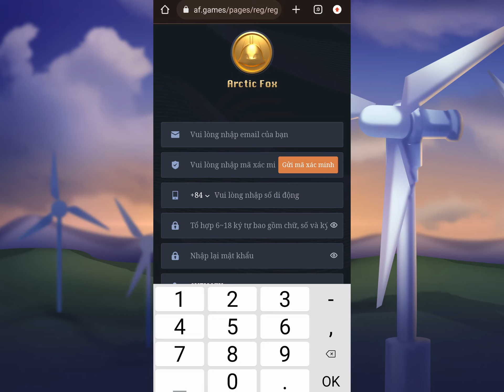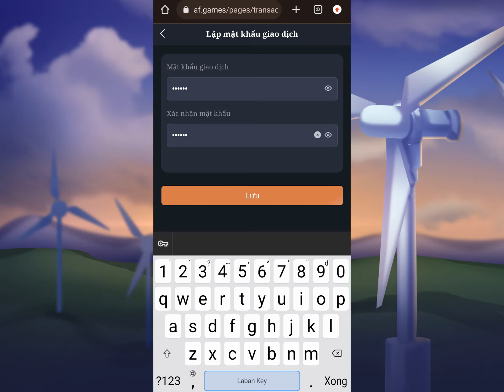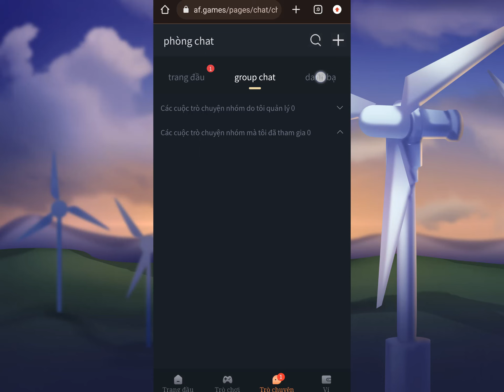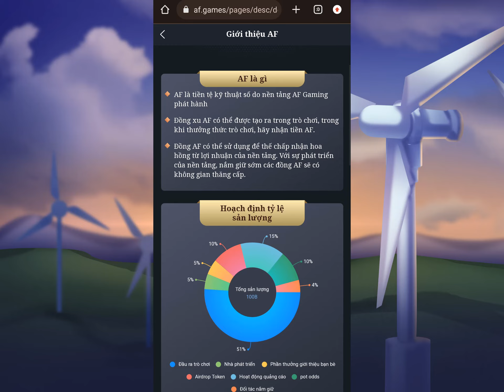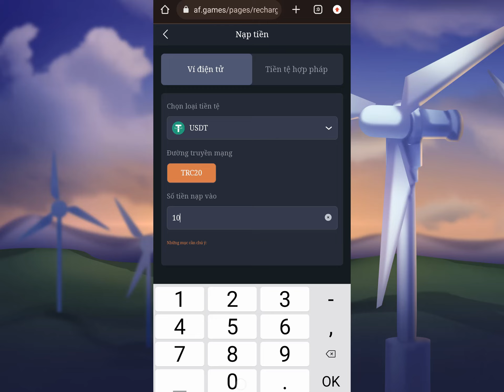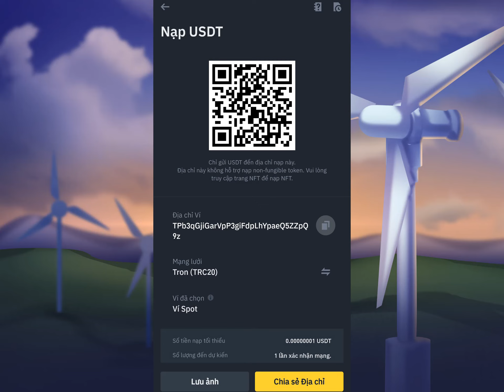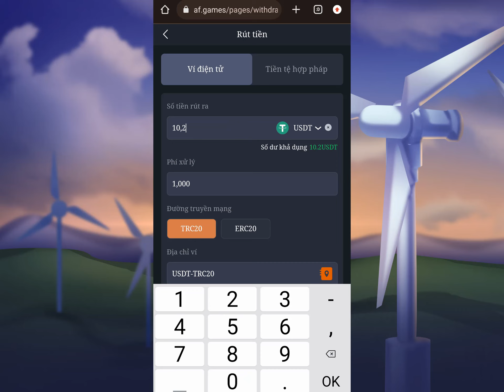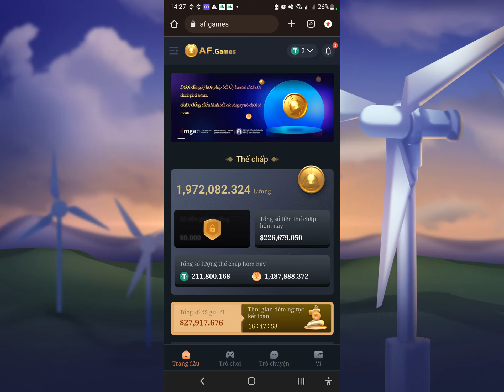AF GAME Là Gì ? | Kiếm Tiền Như Thế Nào Nếu Tham Gia